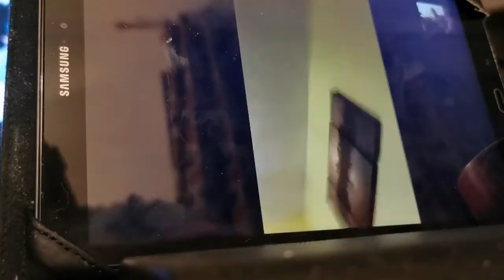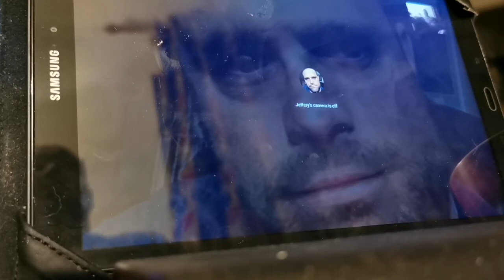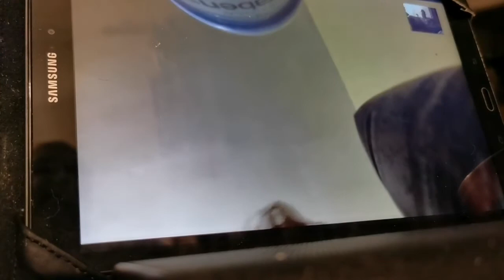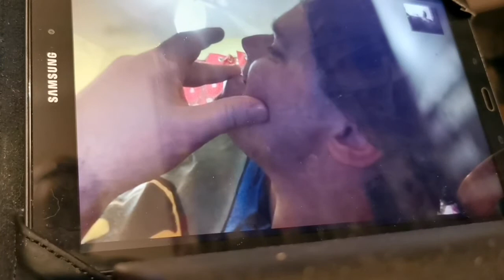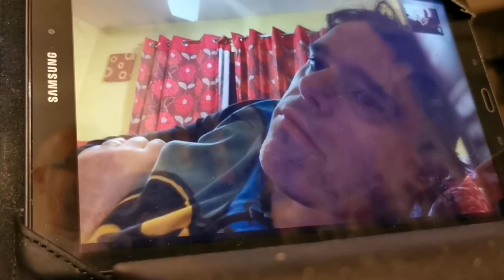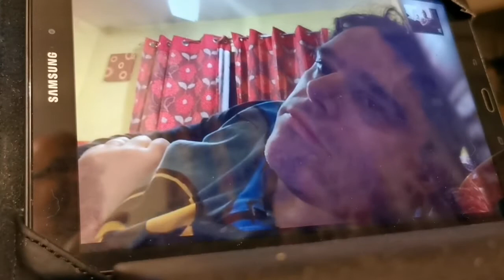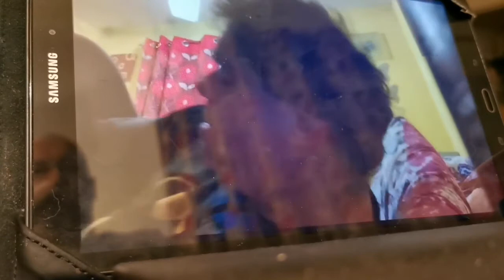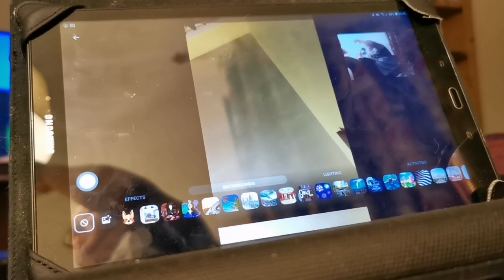Peter & Jeff chat vlog 21st March 2021